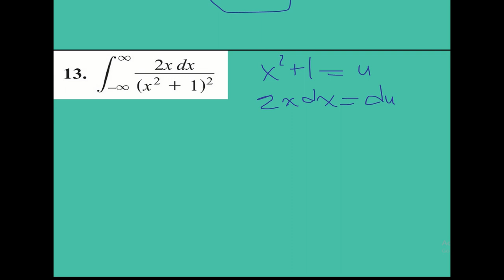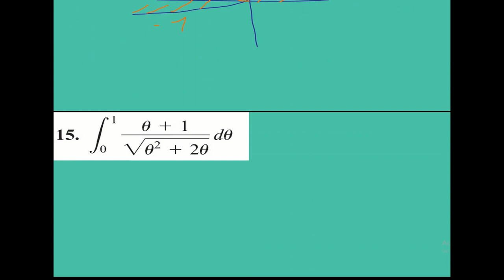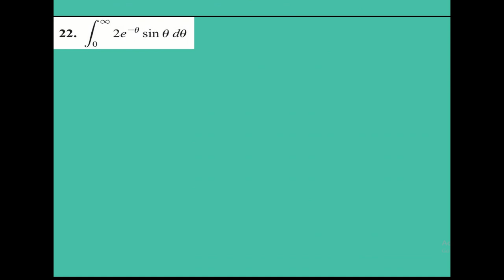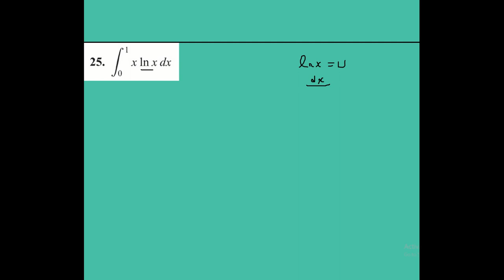1) Kalkülüs 2 | İmproper (Genelleştirilmiş) İntegral 1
Kalkülüs 2 Soru Çözümleri video serimizin birinci videosunda Thomas Calculus kitabındaki 34 soruyu çözdük.